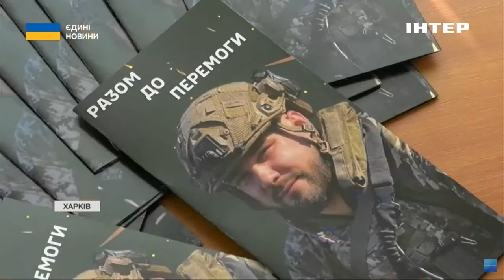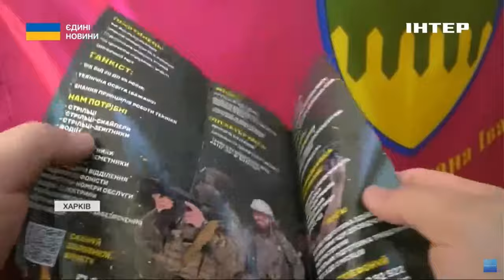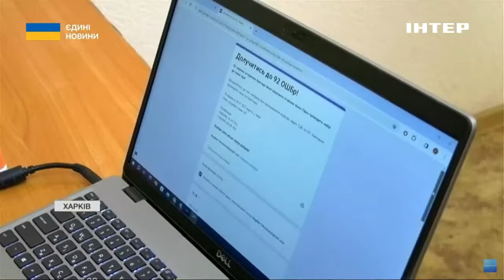92 ОШБр ім. кошового отамана Івана Сірка запрошує до своїх лав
Як гарантовано потрапити на службу в одну з найкращих бригад ЗСУ? 92-га окрема штурмова бригада імені кошового отамана Івана Сірка проводить кампанію з рекрутингу й навчання та запрошує до своїх лав. Що пропонують і які спеціальності потрібні нині у війську - дивіться далі.